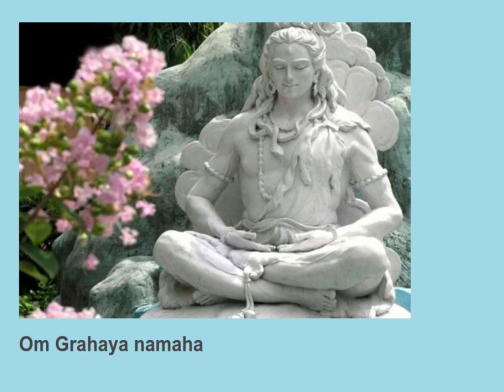Om Grahaya namaha 11 times